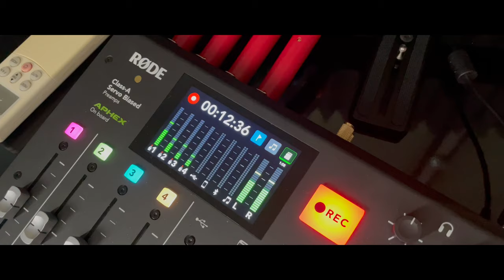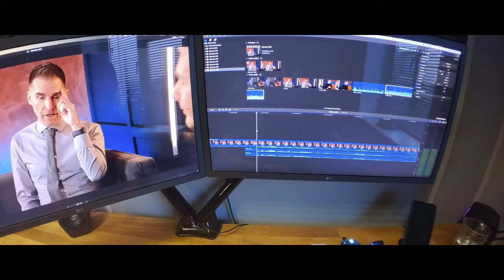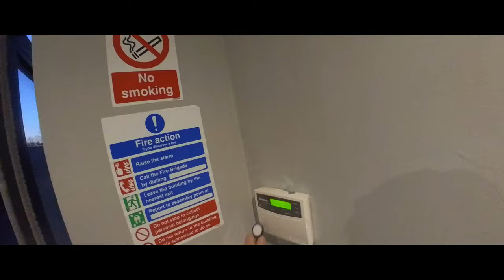Day in the life, Videographer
Have you ever wondered what it would be like to run a video production company?

Well, wonder no more and spend a day in Andy's shoes with all its ups and downs. From hitting the gym to recording a video podcast and dealing with real world stuff.

Timestamps
00:00 Introduction
00:30 Gym Life
00:52 What we're doing today
01:05 Video Podcasting
02:25 Lunch
02:40 The real world
03:20 Editing Montage
03:50 Summary
04:12 The day ends

Andy & Rob